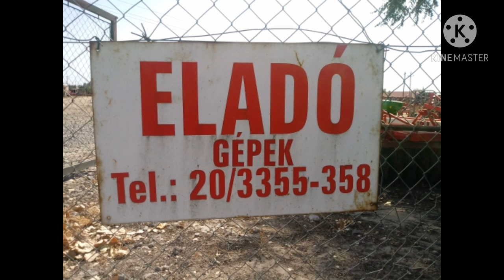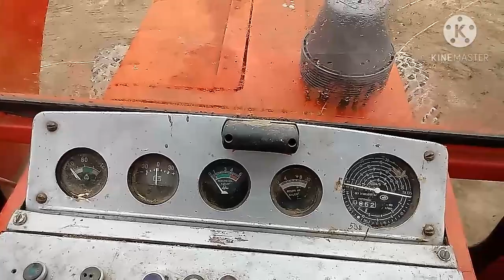ELADÓ GÉPEK.23.rész. 2db.kisfülkés MTZ 80. /MTZ Agro Vlog/